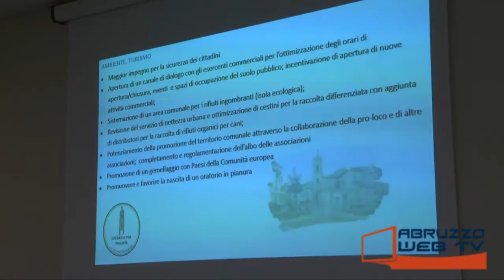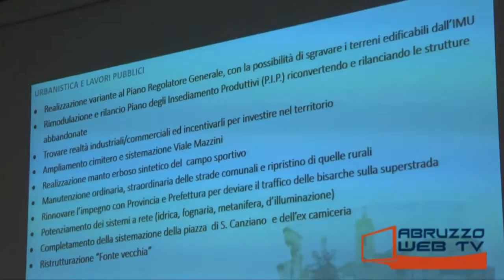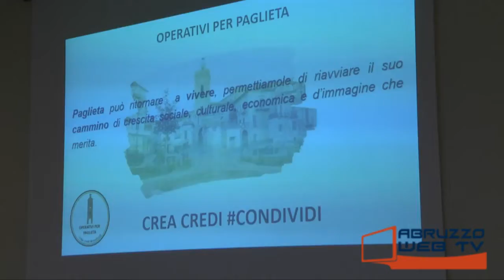Paglieta presentazione della Lista Civica Operativi per Paglieta, con il candidato Sindaco Filippo D